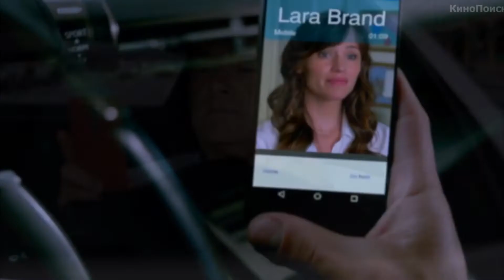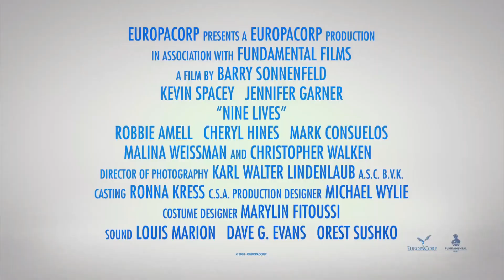Девять жизней - Русский трейлер (HD)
Том Бренд — миллиардер-трудоголик с чудинкой. Он с головой погружен в работу и немного выпал из семейной жизни — даже подарок дочери он покупает в последний момент. Ребекка мечтает о настоящем коте, и как бы Том ни презирал животных, он отправляется в зоомагазин, где выбирает самого роскошного кота по кличке Мистер Пушистые Штаны. В спешке на праздник дочери Том попадает в аварию, а очнувшись, обнаруживает себя в теле этого самого кота. Пока Том-человек отсыпается в больнице, Том-Пушистые Штаны вынужден на собственной шкуре испытать все прелести кошачьей жизни и вернуть любовь семьи, чтобы не остаться навсегда в роли питомца. Благо, жена и дочь принимают кота как родного. Но как заставить их разглядеть в Мистере Пушистые Штаны раскаявшегося отца семейства?

Страна: Франция, Китай, Канада
Жанр: фэнтези, комедия
Режиссер: Барри Зонненфельд
Актеры: Кевин Спейси, Дженнифер Гарнер, Робби Амелл, Шерил Хайнс, Марк Консуэлос, Малина Вайсман, Кристофер Уокен, Талита Бейтман, Тедди Сирс, Джей Пэттерсон